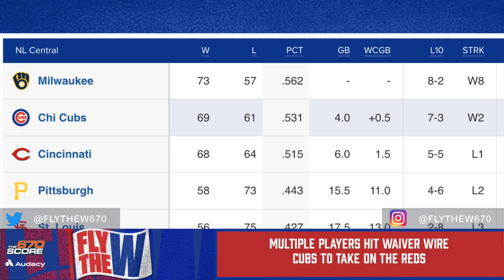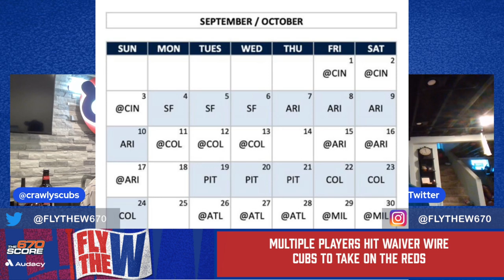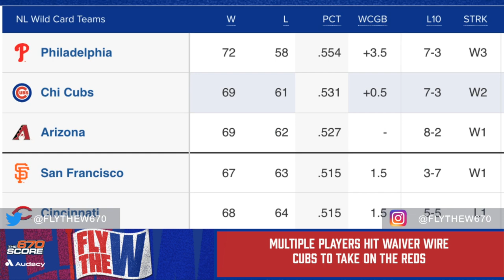Cubs stop Brewers in their tracks! | Fly the W Ep 126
In episode 126,  Crawly and Dustin recap an exciting series with the Brewers, Crawly interviews Rich Biesterfeld about the conclusion of the Arizona Complex League season, the guys analyze a group of players that hit the waiver wire, update the Stroman/Fulmer/Boxberger injuries, and preview the upcoming series with the Reds.

Follow the Fly The W podcast on the Audacy App or wherever you get your podcasts

Segment 1- Cubs vs Brewers Recap
0:00-In this segment, Crawly and Dustin recap the three games series against the Brewers that had a playoff atmsophere. Justin Steele and Kyle Hendricks silence the Brewers big bats.
Segment 2-Interview with Rich Biesterfeld
22:01-In this segment, Crawly interviews Rich Biesterfeld of Northside Bound to discuss the conclusion of the Arizona Complex League season and many of the top prospects that played in the league.
Segment 3-Cubs News, Roster Moves, Reds  Preview
40:19-In this segment, Crawly and Dustin look at the players put on the waiver wire to see which players could fit the Cubs needs, update the injury status of Marcus Stroman/Michael Fulmer/Brad Boxberger,  and preview the series against the Cincinnati Reds